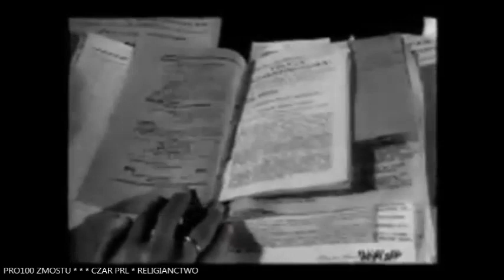CZAR PRL - RELIGIANCTWO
Co Ty wiesz na temat religijnych praktyk w PRL? Zapraszam na film.